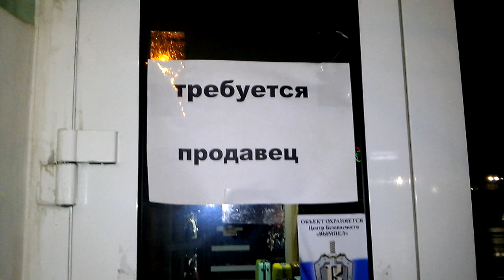В Брянске есть работа!!На 5000 р. .!!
Какие вакансии есть в Брянске -торговая сеть предлагает работу уборщицой без выходных за 5000 р в месяц